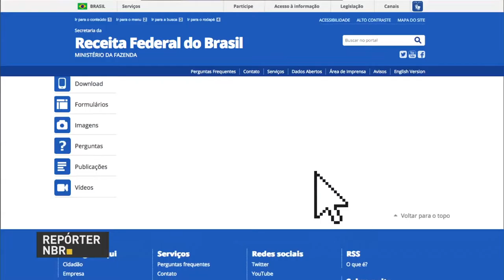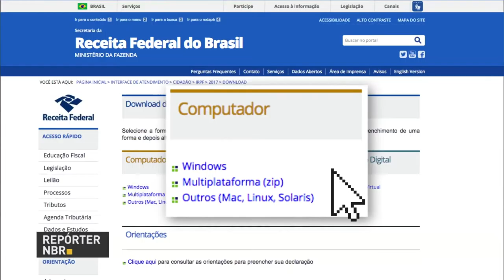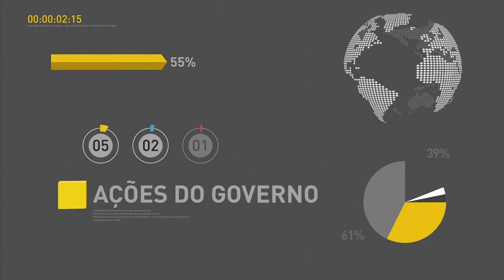Curso virtual gratuito de introdução à Defesa do Consumidor abre inscrições amanhã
REPÓRTER NBR 12H - 1º.03.17: Prazo para entregar a declaração do Imposto de Renda começa nesta quinta-feira (2). O programa para preencher a declaração já está disponível na Internet. E ainda: Começam nesta quinta-feira (2) as inscrições para o novo curso virtual de introdução à Defesa do Consumidor. O curso é de graça e pode ser feito por qualquer pessoa, além de profissionais dos Procons.